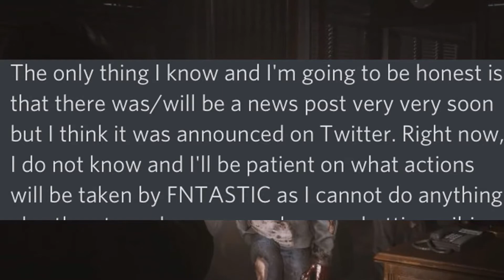The Day Before has been delayed but we are getting more Info Soon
Oof this is an F but we are getting more information soon
Annoyed but it is what it is, no use complaining